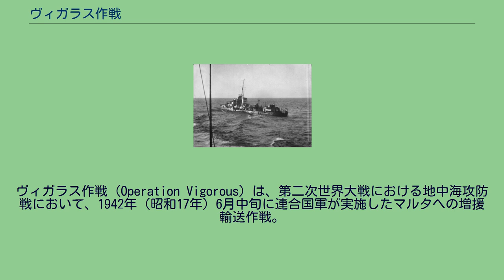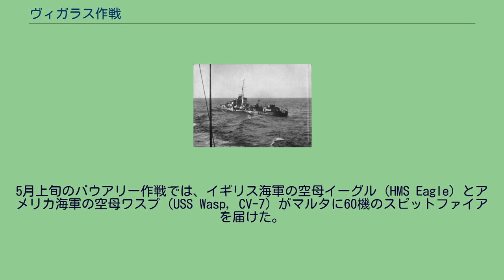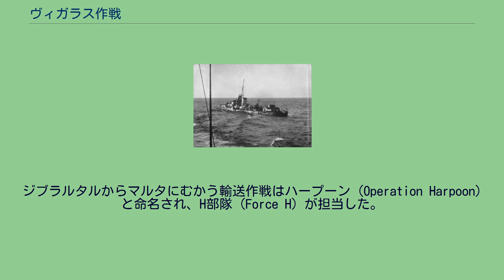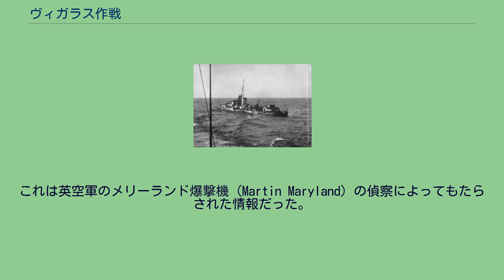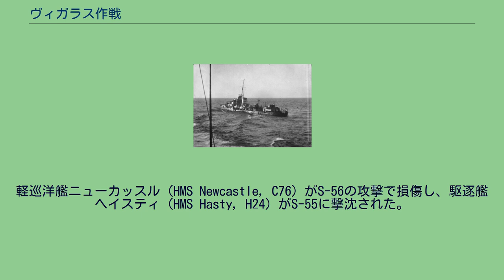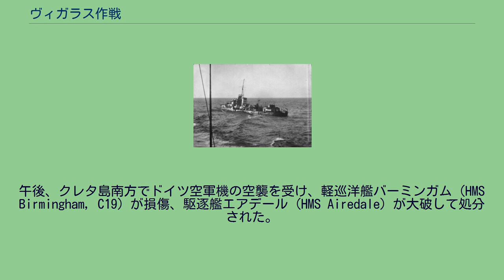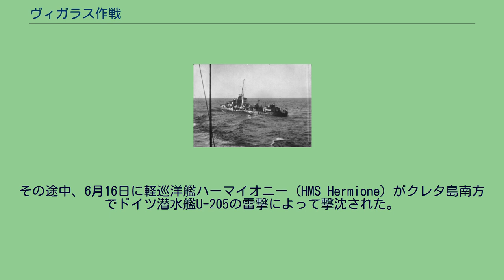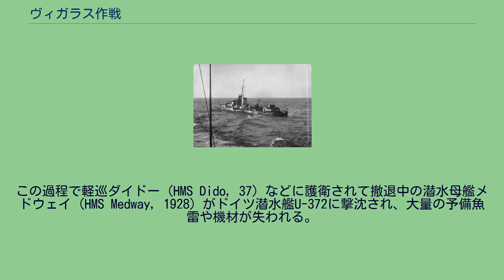ヴィガラス作戦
ヴィガラス作戦 (Operation Vigorous) は、第二次世界大戦における地中海攻防戦において、1942年（昭和17年）6月中旬に連合国軍が実施したマルタへの増援輸送作戦。
地中海戦域において、ハイファとポートサイドからマルタ島への補給船団（MW11船団）を送り届ける作戦のひとつ。
枢軸国軍の邀撃により本船団は大損害を受けた。
本作戦と同時に実施されたハープーン作戦も成功したとはいえず、一連の輸送作戦は連合国軍の敗北（枢軸国の勝利）で終わった。
ギリシャ攻防戦の末に1941年（昭和16年）5月末にクレタ島が陥落すると、地中海におけるマルタ島の重要性はますます高まった。
このイギリス領マルタが、地中海戦線と北アフリカ戦線の命運を握ることになった（マルタ戦役）。
1942年（昭和17年）にはいると枢軸国空軍（ドイツ空軍、イタリア王立空軍）によるマルタへの空襲は激化し、枢軸側による北アフリカへの補給をほとんど妨害できなくなった。
またマルタへの連合国軍補給船団も、空襲やUボートの襲撃、さらにイタリア水上艦隊の妨害で上手くゆかず（第2次シルテ湾海戦など）、マルタのイギリス軍や市民は物資や燃料不足に苦しんだ。
枢軸側は空挺作戦によるマルタ攻略を検討しており、ヘラクレス作戦と呼ばれていた。
アドルフ・ヒトラー総統の躊躇によってヘラクレス作戦（イタリア側呼称“C3作戦”）の実施は7月中旬以降に延期されていたが、もし発動されれば、マルタの陥落は免れない。
すでにマルタの補給状況は限界に達し、現地では降伏も視野にはいっていた。
連合国がマルタを救うには、大規模補給作戦を実施するしかなかった。
連合国軍は航空母艦を利用してマルタに戦闘機を空輸しており、一連の輸送作戦はクラブラン (Club Run) と呼ばれていた。
5月上旬のバウアリー作戦では、イギリス海軍の空母イーグル (HMS Eagle) とアメリカ海軍の空母ワスプ (USS Wasp, CV-7) がマルタに60機のスピットファイアを届けた。
スピットファイアはドイツ空軍のメッサーシュミットや爆撃機を撃退し、枢軸側に制空権を握らせなかった。
ただしマルタの海上基地としての機能は失われ、ケッセルリンク空軍元帥は5月10日にマルタ空襲作戦の終了を宣言している。
ドイツ空軍の主力部隊はロンメル将軍を支援するため、北アフリカ戦線に転戦した。
5月中旬、地中海艦隊の新司令長官としてサー・ヘンリー・ハーウッド提督が着任した。
ハーウッド提督のもとで、6月に二つの輸送作戦が同時に実施された。
一つは本作戦（ヴィガラス）で、地中海艦隊に護衛された連合軍輸送船団（輸送船11以上、物資72,000トン）はアレキサンドリアからマルタへ向かう。
ジブラルタルからマルタにむかう輸送作戦はハープーン (Operation Harpoon) と命名され、H部隊 (Force H) が担当した。
H部隊が実施するハープーン作戦には旧式ながら空母2隻（アーガス、イーグル）が参加するが、地中海艦隊にもはや空母は存在しなかった。
地中海艦隊が実施するヴィガラス作戦は、基地航空隊と潜水艦の活用で乗り切ることにした。
沈没するネスター ヴィガラス作戦のため、イギリスの地中海艦隊はインド洋から増援を受けた。
4隻のオーストラリア駆逐艦ノーマン、ネイピア、ネスター、ニザムなどの艦艇が船団護衛のためにケニヤのキリンディニからハイファへ送られた。
また本輸送船団が航行中にクレタ島やリビアの枢軸軍飛行場に対してアルビミン作戦が実施され、ある程度の戦果をあげた。
ヴィガラス作戦の船団とその護衛は6月12日にハイファとポートサイドから出航し、6月13日にトブルク沖でフィリップ・ヴァイアン少将が率いる軽巡洋艦7隻と駆逐艦17隻からなるA部隊と合流した。
護衛部隊は合計で軽巡洋艦8隻、駆逐艦22隻とコルベットや掃海艇、そして旧式戦艦センチュリオンであった。
海軍休日時代に武装が撤去されて標的艦として運用されていたセンチュリオンは、大戦突入と共に対空砲が搭載されて防空砲台の役目も果たせるようになった。
前年12月にアレクサンドリア港攻撃で主力戦艦2隻（クイーン・エリザベス、ヴァリアント）が撃破されたため、地中海艦隊には船団護衛に使える戦艦が無かった...